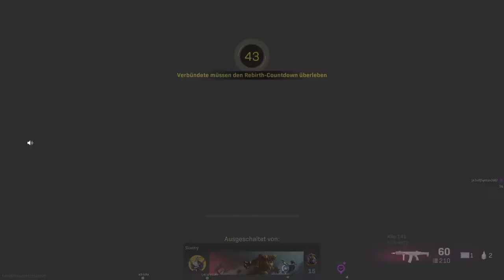Wie geht DAS denn?! ☢️ Letztens auf Rebirth Island ☢️ COD Warzone #247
Mal wieder eine neue Warzone Folge. Diesmal auf Rebirth Island! Täglich grüßt das Murmeltier. Freuen uns über ABO und LIKES! :-)

🕹🕹🕹PSN:
PBergBoy

🎮 🎮 🎮Xbox:
PBergBoy

So Leute! Endlich geht’s los mit dem Battle Royale Modus für COD Modern Warfare! In Call of duty Modern Warfare heißt das Ding „War Zone“. Wer wird überleben? Bricht sich BenUtzmich mal wieder die Beine bei der Landung? Werden wir jemals auf Platz 1 landen? Vielleicht ja dieses Mal!

Was soll’n wa groß sagen? Jeder kennt COD – ihr wisst was euch erwartet. Wir zocken die meiste Zeit den War Zone Modus in Call of Duty modern warfare 2019. Wir sind keine Pro-Gamer und wollen auch nicht mit unseren nicht vorhandenen Skills angeben – also ganz locker bleiben und die Videos nicht zu ernst nehmen 😉.

Call of Duty: Modern Warfare ist ein Ego-Shooter, der am 25. Oktober 2019 von Activision veröffentlicht wurde. Das Computerspiel stellt den 16. Teil der Call-of-Duty-Reihe dar und erscheint für Windows sowie für die Spielekonsolen Xbox One und PlayStation 4.